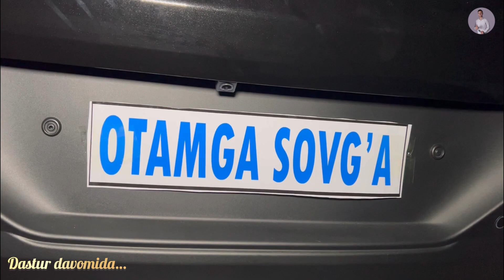Tabrik loyihasi G’ozovot Ustalar ko’chasi Burxon og’amiz moshin sovg’a qildi